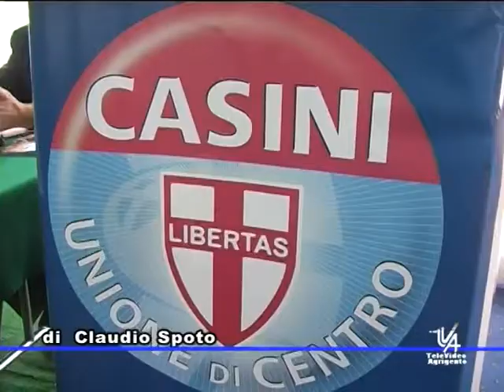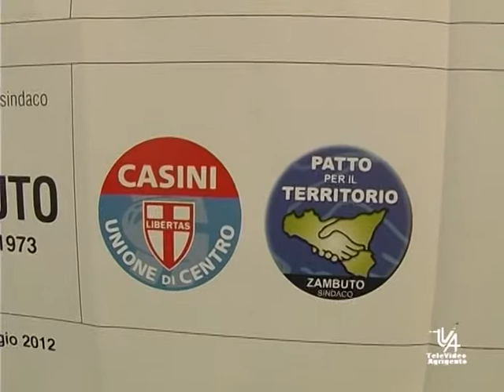RICORSO PRESENTATO DALLE LISTE ZAMBUTO TVA NOTIZIE 29 MAGGIO 2012